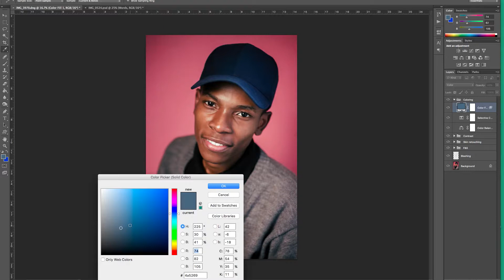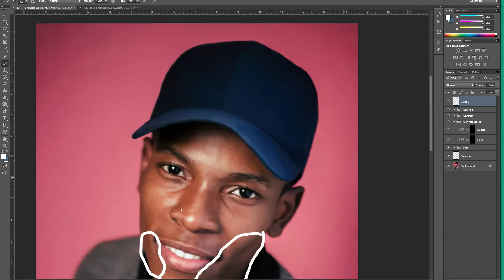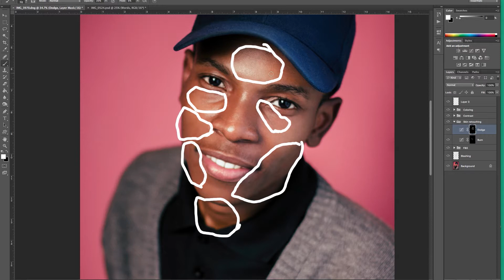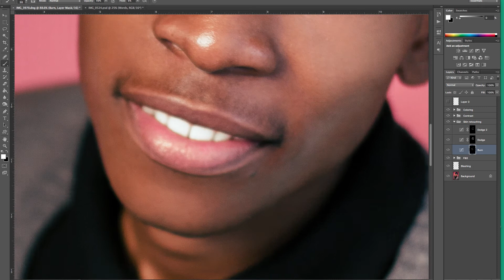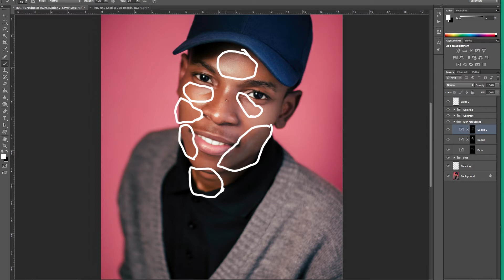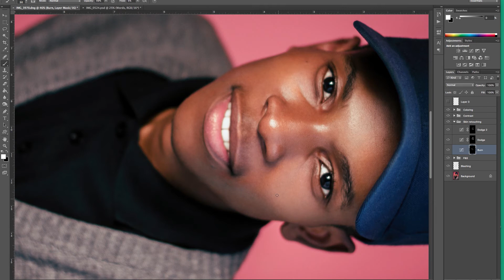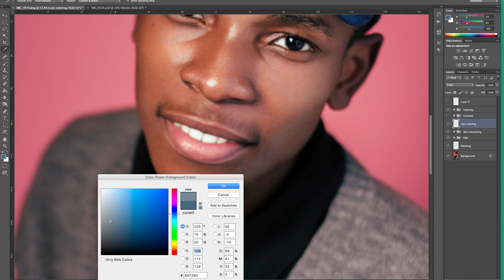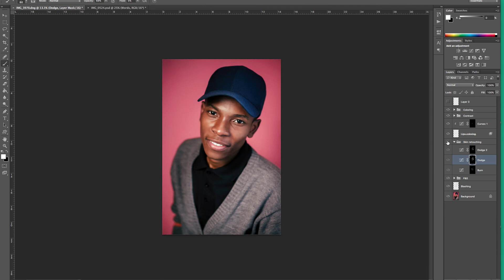Retouch on Photoshop all your picture before posting them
On this tutorial I will give you some basics retouching technics that I learned over few years now through watching a lot of tutorials on Youtube from different sources. I hope with the knowledge that you will gain here it some help you develop you skin not just a retoucher but as a photographer as well.

By: Woodson Miles feat. Emlyn Van Eps

Host and creator - Alcides Soares